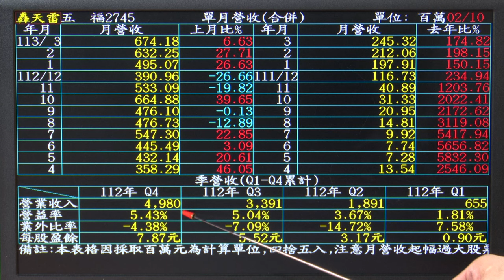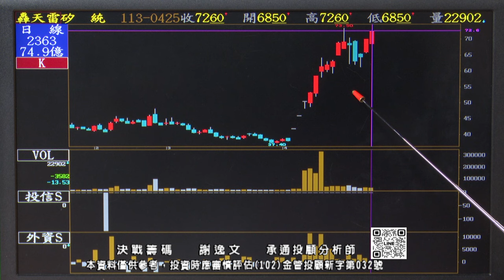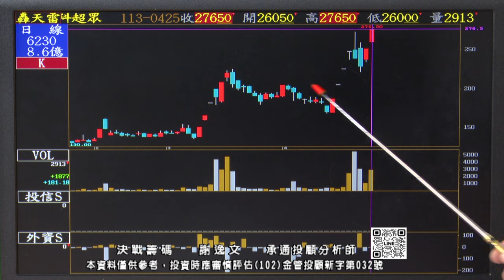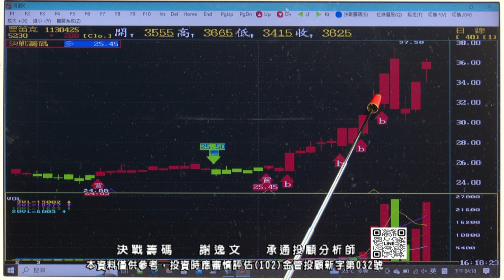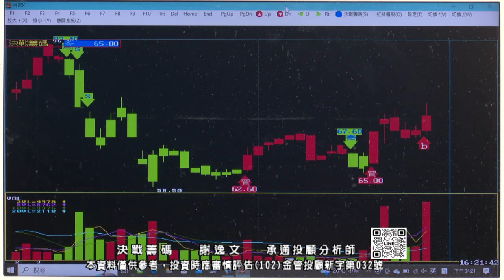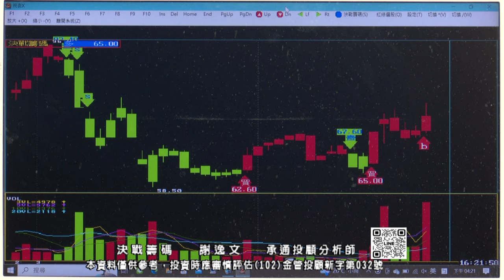謝逸文【決戰籌碼】提早卡位五福 山富 雄獅現在大家都在追！20240425